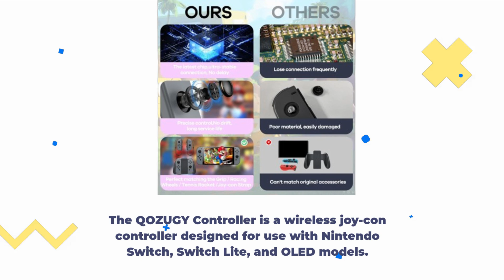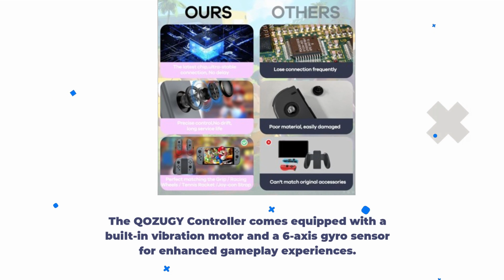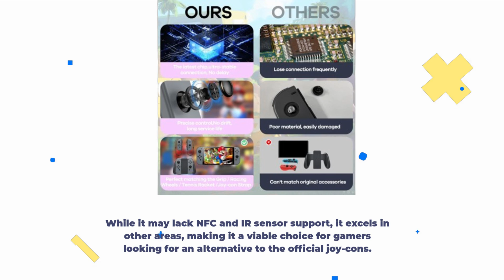🎮 QOZUGY Controller for Nintendo Switch Review: Perfect for Switch/Lite/OLED! Game On 🎮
Amazon Product Name : QOZUGY Controller for Nintendo Switch/Lite/OLED | Compatible with Nintendo Switch

In this video review, we delve into the QOZUGY Controller for Nintendo Switch/Lite/OLED, a versatile gaming controller compatible with the entire Nintendo Switch family. Join us as we explore its design, performance, and how it enhances your gaming experience on these Nintendo consoles.